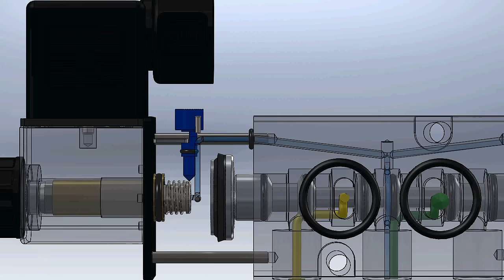Solenoid Valve Operation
This animation shows the air flow within a solenoid valve (Max-Air Technology SV63) during manual override.

The path of the internal air is shown in blue, the path of the air from the supply to the actuator is shown in green, and the path of the air exhausted from the actuator is shown in yellow.

When air is supplied to the middle bottom port, air flows into the left port of the pneumatic actuator, which normally closes it. The air supplied to the endcap on the right normally holds the spool to the left (this force is represented by the smaller arrow on the right). However, when the coil is energized or the blue button is pressed, air is allowed to flow into the chamber on the left, which has more area so that the same pressure applies more force on the left side of the spool (represented by the bigger arrow) which pushes the spool to the right. This change of position allows air to flow into the right port of the actuator, which normally opens it.